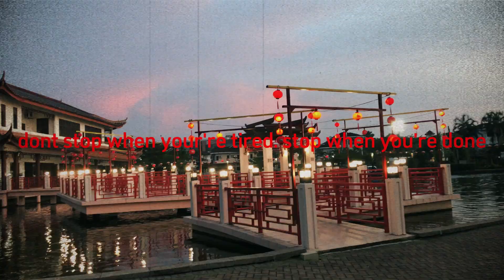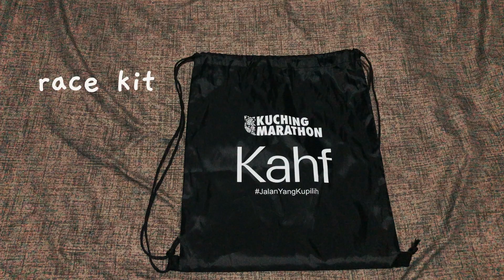1 Week To Kuching Marathon ( D-3 ) speed training, race pack collection etc..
Hello there! Hope everyone are doing good today and any other day 🥰 I’m nervous yet excited for it. Can’t wait